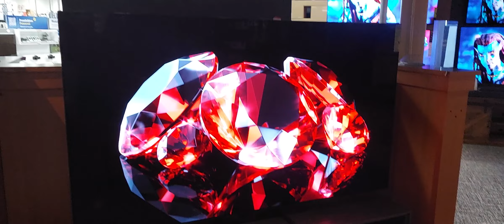Finally saw Samsung S90C in person. OMG!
Went to a Best Buy to see a Hisense U8K in 75 inch on Display. Many of the Best Buys in my area if they have a U8K on Display at all its usually the 55 or 65"

Then spotting this incredibly bright, amazing, colorful picture in a different area.. I see the Sammy S90C QD oled in 77" Wow! this is the same price as the QN90C @ $2599

it's a no Brainer. Til now Oleds to me were always too Dark/Dim this is now no longer the case.